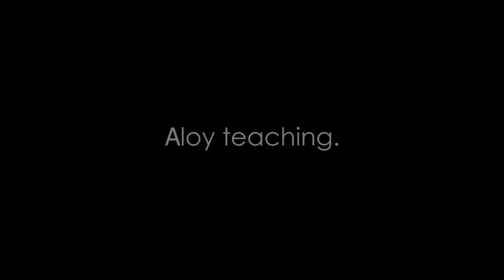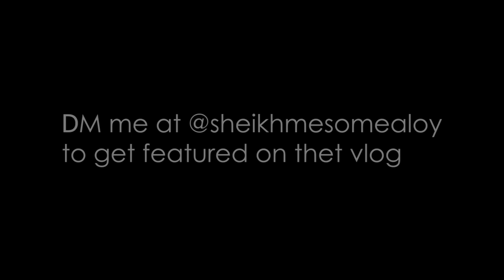JADAVPUR UNIVERSITY TRUTH | Aloy Caught Working EP-01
Aloy caught working is a video series where I go around my work and document the fun bits for all of you to see.